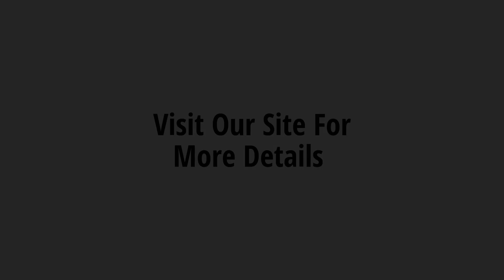Angel Martin Interior & Exterior Designer UK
We are members of the British Institute of Interior Design & have over thirty years of experience in high end domestic & commercial interiors & exteriors.